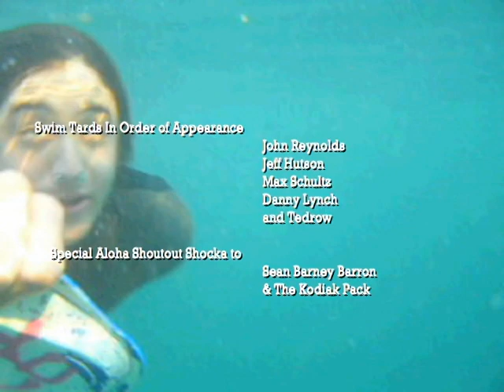The Fast Food & The Furious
A closer look at the Santa Cruz Trayboard scene.